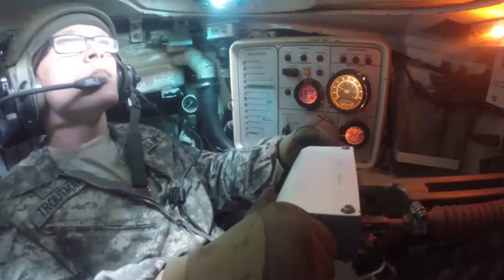M-1 Abrams Main Batlle Tank (US Weapons): O massivo carro de combate do Exército dos Estados Unidos!